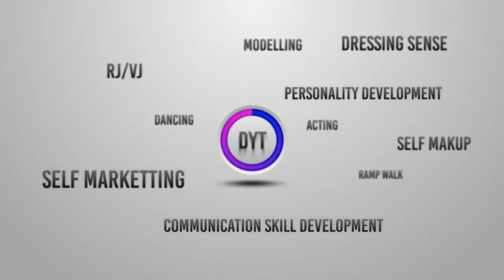Photoshoot video ll ASHIM ll